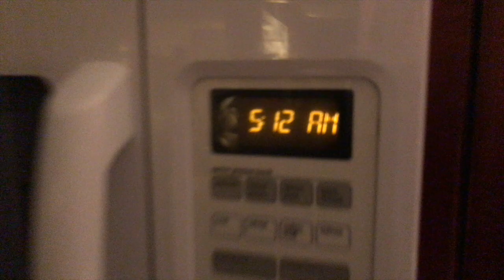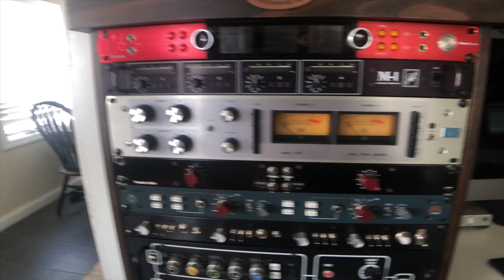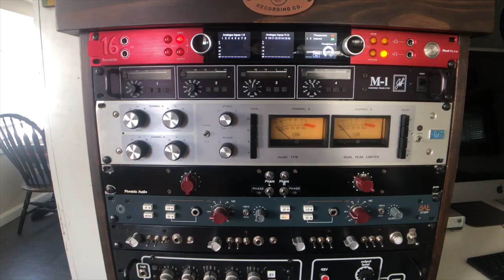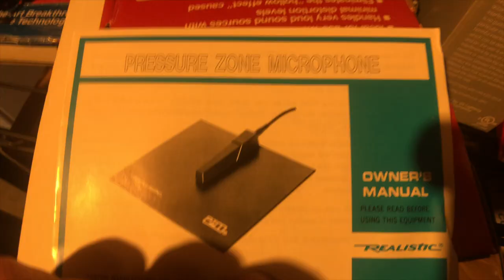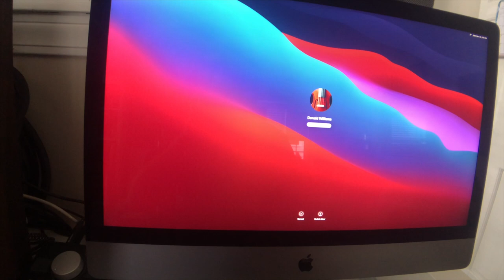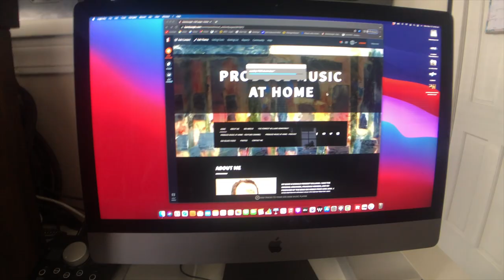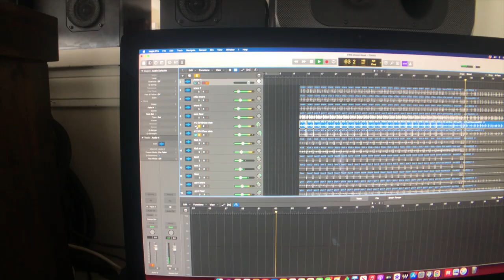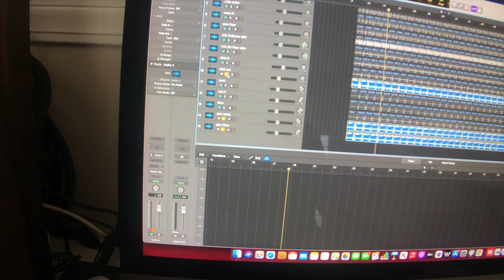Recording at home - PZM microphones - Oprah Winfrey is helping me in this video.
Just a bit of a hello and walk around my house to show you what's up lately. Hope everyone is well.
Thanks,
Donald Forrest Williams